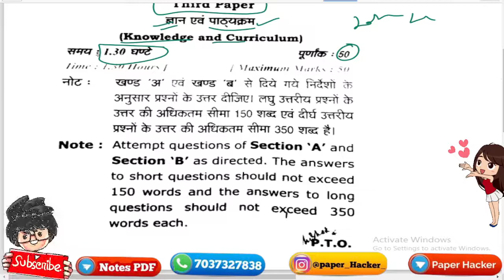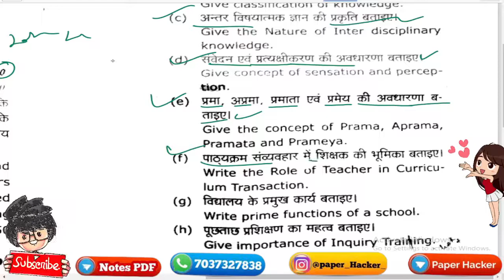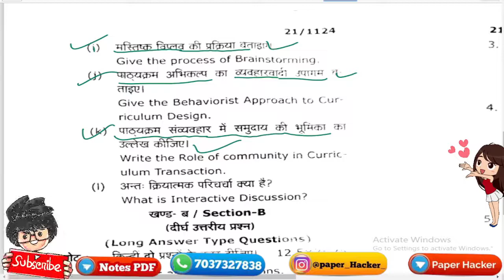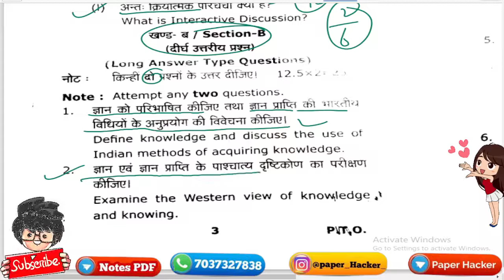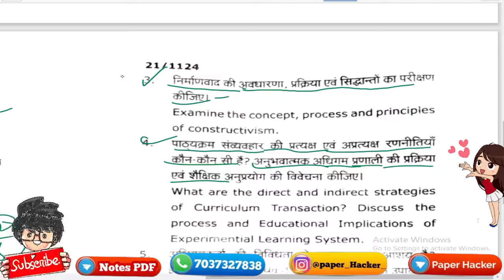B.ed 1st semester Knowledge and Curriculum paper 2021, Paper Hacker, mgkvp, Bed 1st Semester